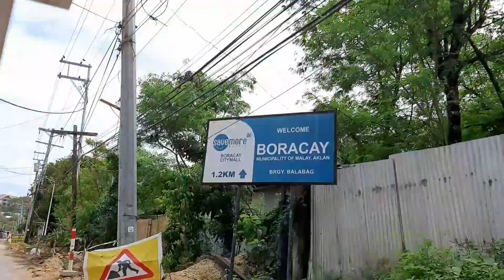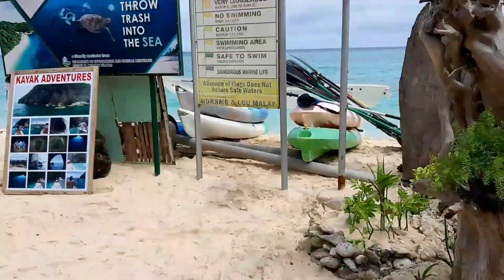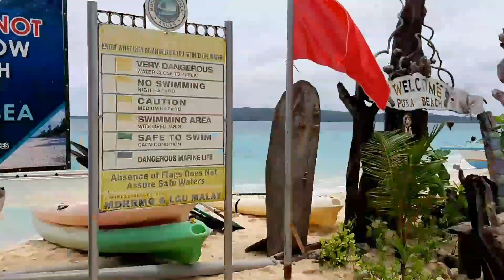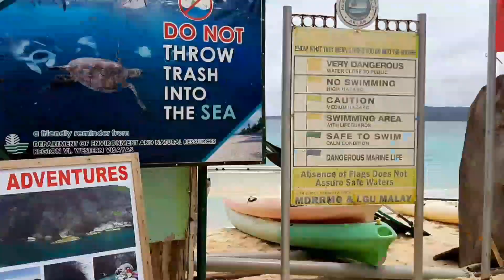HABAGAT SA BORACAY - Puka Shell Beach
Puka Shell Beach is in the northern tip of Boracay Island. After a 20 minutes ride from the Boracay Lagoon, you can see the second longest shoreline in the island, the Puka Shell Beach.

My Channel Name started from D' Wanderer then Leisure Info and finally Senyor Lakwatsero